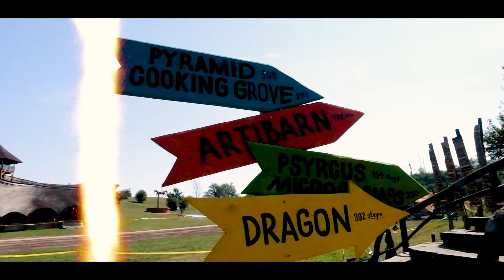OZORA Festival 2018 | Unofficial Aftermovie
An aftermovie of my time at Ozora this year.